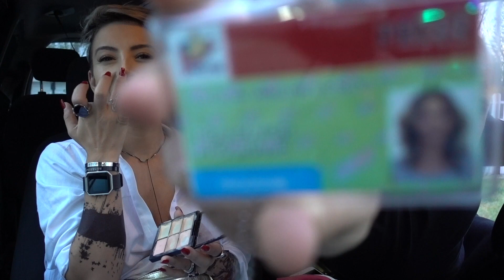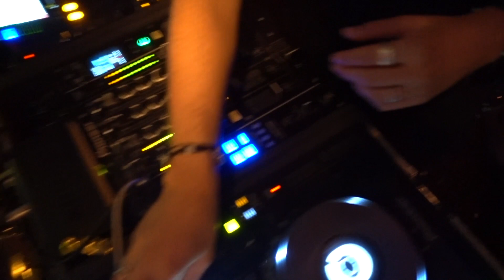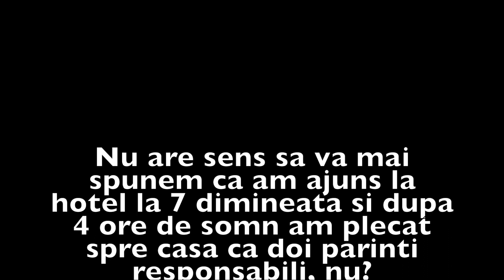BADASSMOM goes EPIC! Cea mai tare seara!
Un Vlog Fara Regrete

Pentru nunti, botezuri si alte cumetrii: 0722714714